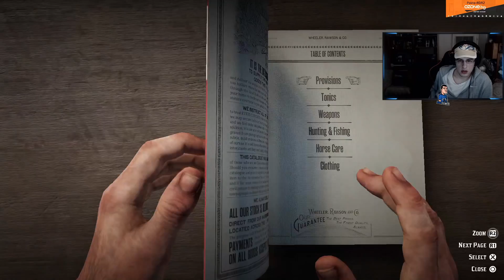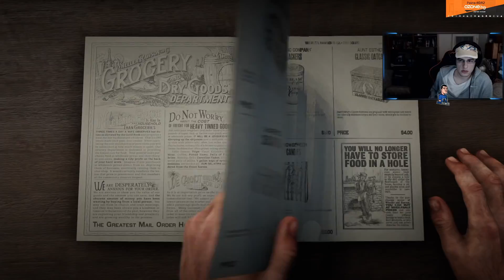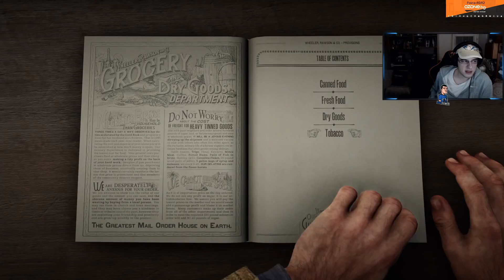Red Dead Redemption 2 Ep.8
Пазарувайте с намаление в Ozone ?!
Промо код PAKTA или PAKTA-TECH за 10%(всичко) и 3%(техника) намаление
Пазарувате в Ozone - правите Noob-а щастлив